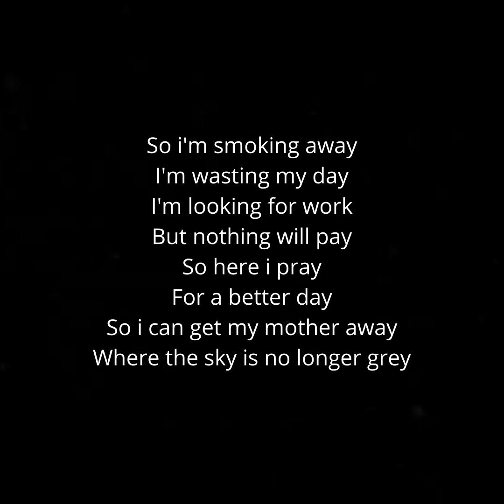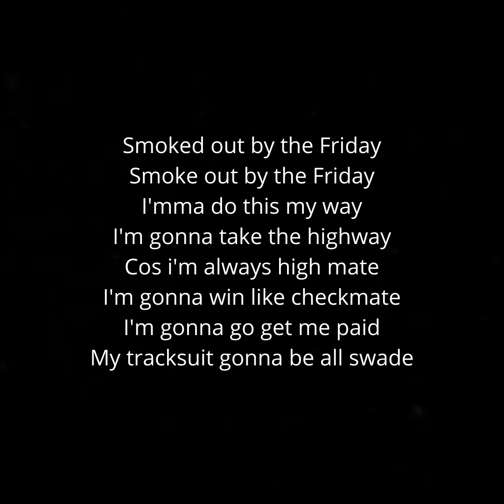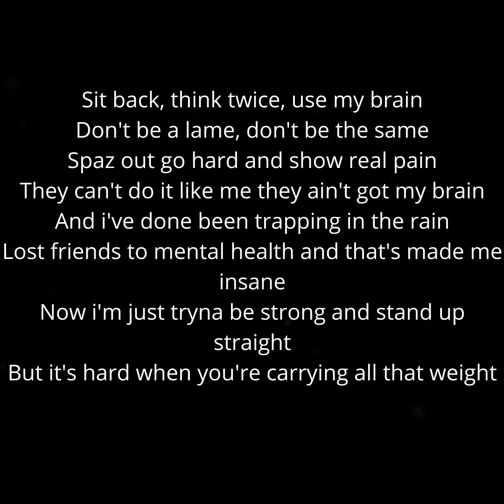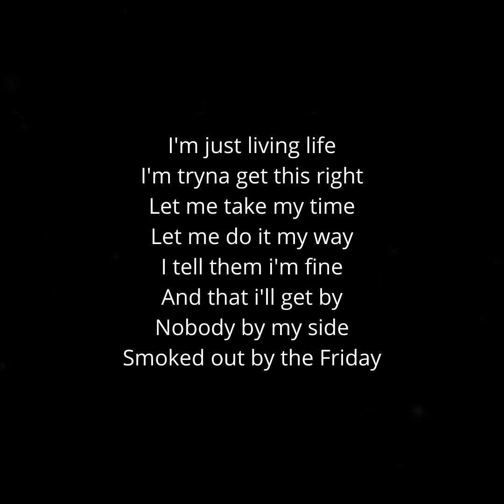21. Feltz - Living Life Prod By. HRNN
ODD1NEOUT Tape A
Track 21: Living Life
Prod By. HRNN
This mixtape is not for sale! please do not buy it.
Sorry for any spelling mistakes in advance
This song was recorded off a iPhone